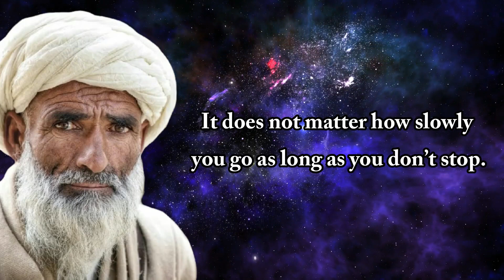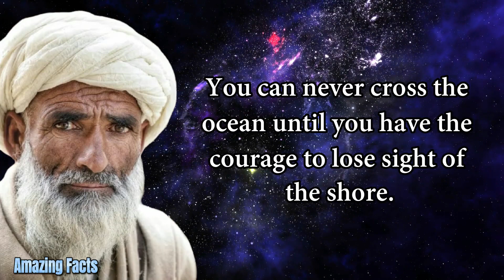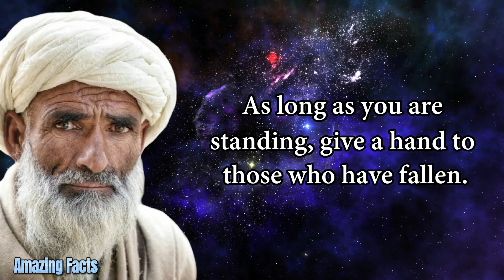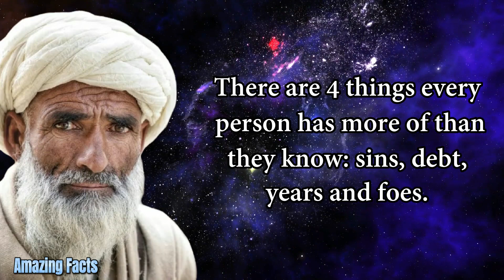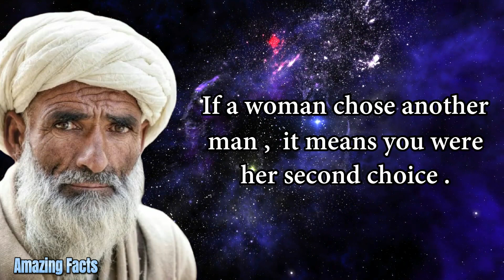Wise Persian Proverbs and Sayings Persian Wisdom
Persian, predominant ethnic group of Iran (formerly known as Persia). Although of diverse ancestry, the Persian people are united by their language, Persian (Farsi), which belongs to the Indo-Iranian group of the Indo-European language family.